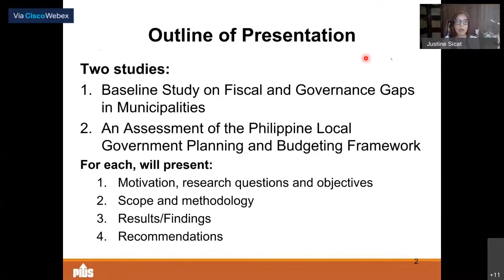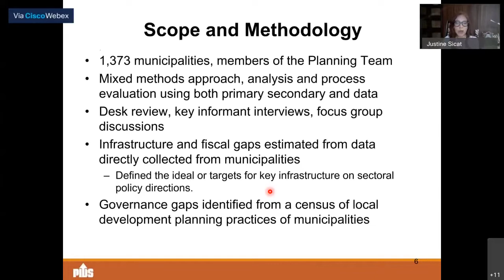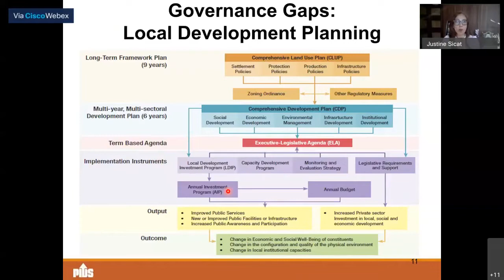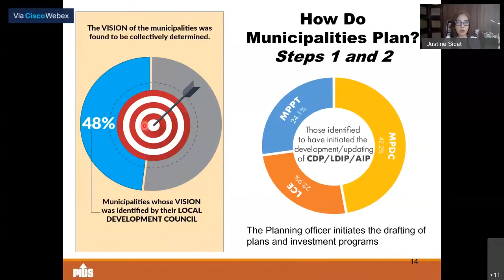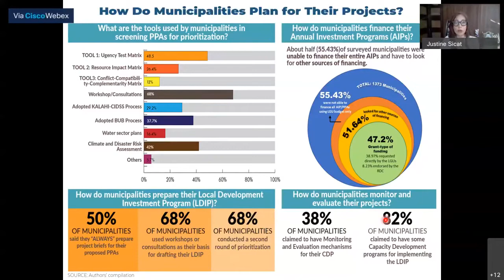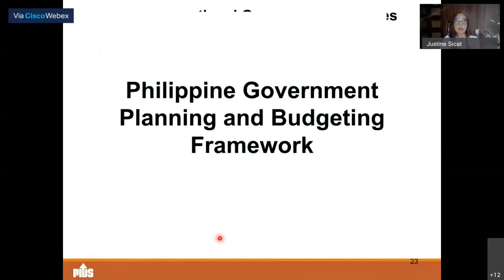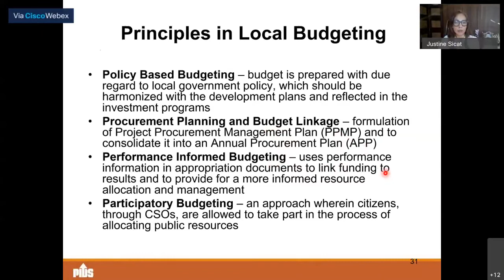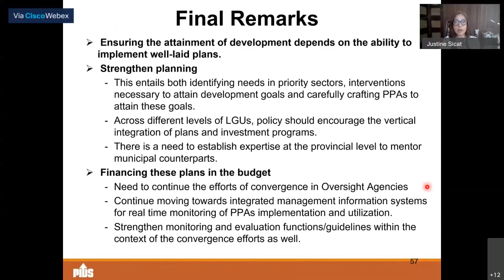Examining Fiscal and Governance Gaps among Municipalities in PH by Dr. Justine Diokno-Sicat